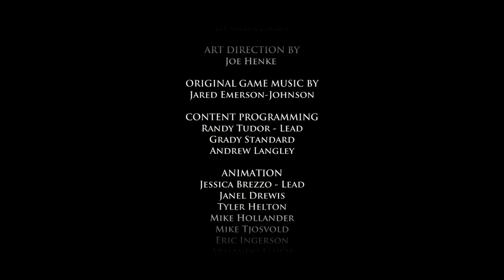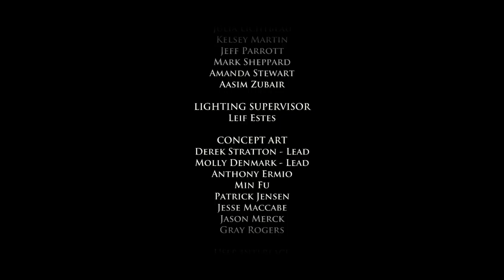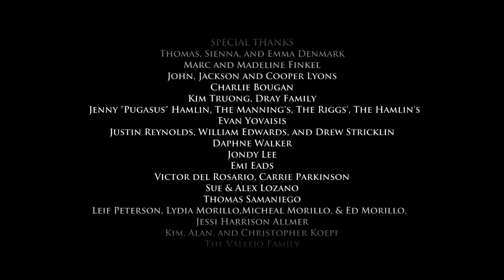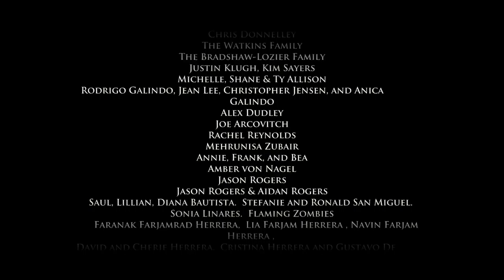(2) Screw It Let's Play Game Of Thrones A Telltale Game (The Lost Lords) 4K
Welcome back to this exciting story and awesome game! I think this is the best Telltale game ive played yet! I do not want this game to end. I want Rodrik's revenge. But as we all know every action has a reaction and no decision will go unpunished. The odds are against the Forrester's and their house. As much as id like to go and rip Whitehall a new one and make them suffer it will not be that easy. So grab a beer pop some popcorn and sit back and relax and join me in this epic story. Thank you all for wacthing